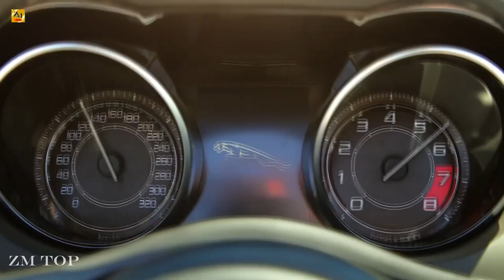Cem Gundogdu - Love Me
Ray Collect is an Turkey based record label founded in 2019 by Faruk Orakci. We're featuring music from artists such as Gunes Ergun, Eyup Celik, Otto Hood, SARSO, Faruk Orman, Toprak Baris, itscanturan, TRMBL and many more.

►Footage Used